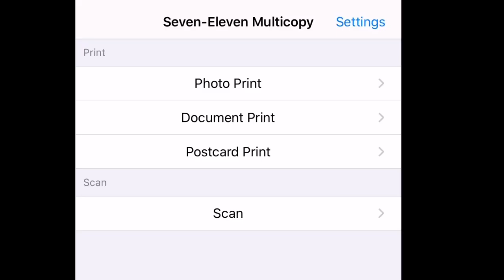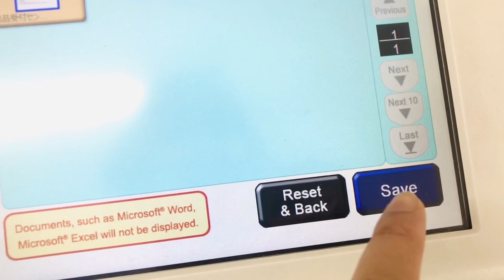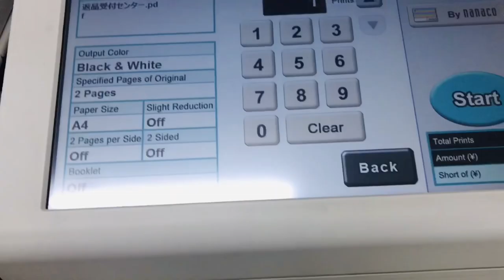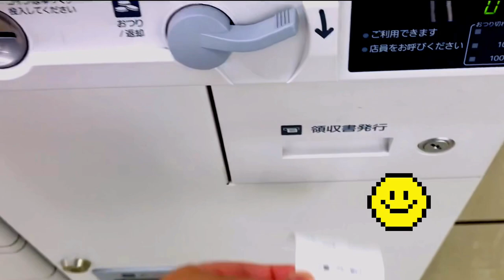7-11 JAPAN Printer Tutorial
No printer at home? Here at 7-11 Japan, you can print documents and pictures 24/7! No USB needed!